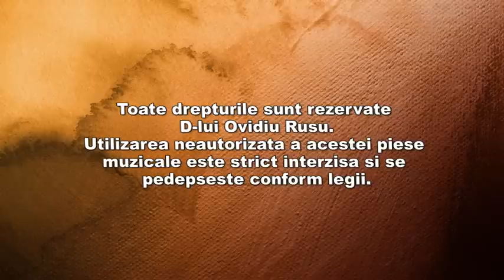OVIDIU RUSU - BEAU SI ZI SI NOAPTE, LIVE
Acesta este canalul oficial Ovidiu Rusu. Nu copia sau reposta videoclipul, dacă îți place adaugă-l la favorite! Toate dreprurile sunt rezervate. Flosirea neautorizată a videoclipurilor postate pe acest canal se pedepsește conform legii.